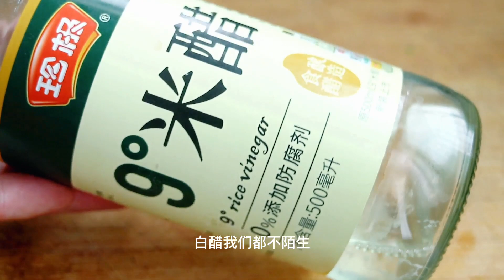花椒泡在白醋裏泡一泡，解决了各家各戶的大難題，真的是省錢實用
花椒
白醋